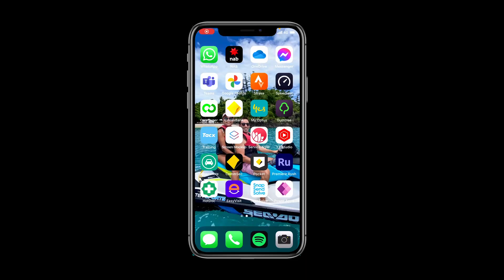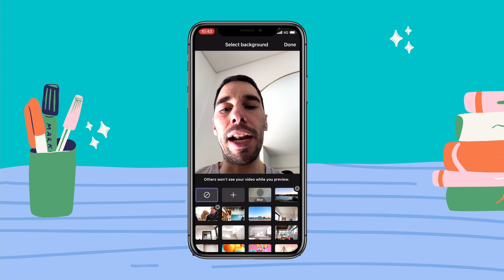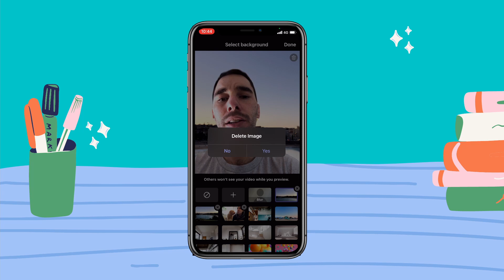How to blur and change Microsoft Teams background on iPhone (iOS)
In this video, we look at how the change and blur the backgrounds in a Microsoft Teams call on your mobile devices.

In this video, we are using my iPhone X but this will work on any iPhone (iOS), iPad (iPadOS) with similar functionality coming to Android phones and tablets.

Change your background before a meeting starts:

While you're setting up your video and audio before joining a meeting, select Background effects  Background settings  near the top of the screen.

Select Blur to blur your background. You'll appear nice and clear while everything behind you is subtly concealed.

You can also replace your background with one of the images provided, or with one of your own choosing.

To use an image of your own, select the plus sign and then select one to upload from your device. Make sure it's a .JPG, .PNG, or .BMP file.

Select Done.

Your new background will persist in all your meetings and calls until you change it again.

Your background options appear below your image.